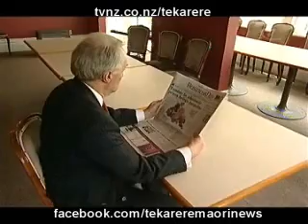Watercare want to dump biowastes on Puketutu Island but Iwi and councils say no Te Karere Maori News TVNZ 13 Nov 2009 English Version